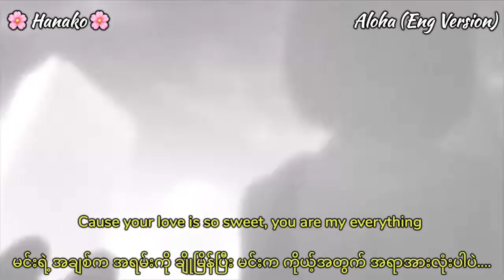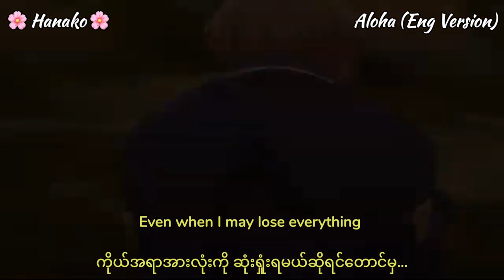Tung Lam - Aloha (Eng Version) Myanmar Translation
Song Name : Aloha (Eng Version) Mm Sub

Singer : Tung Lam

I don’t own this video! I just only translate this video!